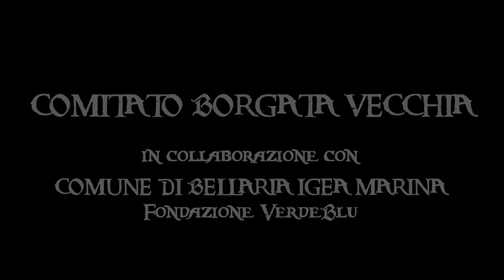Saraceni 2017 - 15° Edizione - Rievocazione Storica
Saraceni - "La Luna Moresca"
Rievocazione Storica in Costumi d'Epoca - 15° Edizione

Direzione Artistica: Comitato Borgata Vecchia

Infoline:
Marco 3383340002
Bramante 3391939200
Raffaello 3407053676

Comune di Bellaria Igea Marina - Assessorato Cultura e Turismo
Fondazione Verdeblu